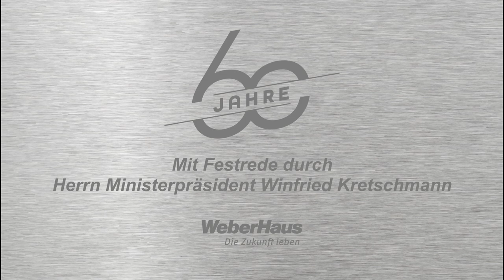Jubiläumsempfang von WeberHaus l Festrede Winfried Kretschmann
Der Fertighaushersteller WeberHaus feiert 2020 sein 60-jähriges Jubiläum. Zum festlichen Auftakt fand in der World of Living in Rheinau-Linx ein Jubiläumsempfang statt. Ministerpräsident Winfried Kretschmann würdigte in seiner Festrede die Verdienste von Firmengründer Hans Weber. Als "Pionier in Sachen Nachhaltigkeit" bezeichnete der Ministerpräsident Seniorchef Hans Weber. Unternehmen wie WeberHaus verkörperten das "Rückgrat der deutschen Wirtschaft".